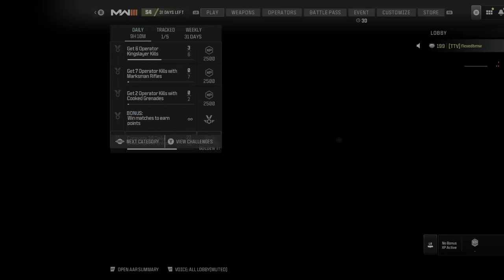Highlights from Stream MW3 Mayhem Tactical Game play and Epic Showdowns mw3 mayhem tactical game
Welcome to the adrenaline-fueled world of Call of Duty: Modern Warfare 3! In this highlight reel, we're diving into the most explosive moments of the game that defined a generation of first-person shooters.

Epic Campaign Moments:
Witness the gripping narrative unfold as you join Task Force 141 and Delta Force on a global hunt for the notorious ultranationalist, Vladimir Makarov. From intense urban warfare in New York City to high-stakes covert operations in Europe, every mission is a heart-pounding ride.

Unforgettable Multiplayer Action:
Get ready to relive the chaotic, fast-paced multiplayer battles that MW3 is famous for. Watch as players master iconic maps like Dome, Terminal, and Hardhat, executing perfect strategies and clutch plays. Whether it’s a perfectly timed Predator missile, a stealthy killstreak, or a last-second bomb defusal, these highlights showcase the best of competitive gameplay.

Spec Ops Missions:
Dive into the cooperative Spec Ops mode, where teamwork is key to surviving waves of enemies and completing challenging objectives. From "Survival" mode's relentless enemy onslaught to the tactical depth of "Missions," these clips highlight the skill and coordination required to triumph.

Stunning Visuals and Intense Sound Design:
Marvel at MW3's stunning graphics and immersive sound design that bring every firefight to life. From the thunderous explosions to the intricate details of each weapon, these elements create an unparalleled gaming experience.

Community Clips and Epic Moments:
Our highlight reel wouldn’t be complete without featuring the community's finest moments. From unbelievable trick shots to hilarious in-game glitches, these clips celebrate the creativity and passion of the MW3 player base.

So, gear up and get ready for a nostalgic journey through the best of Call of Duty: Modern Warfare 3. These highlights capture the essence of what makes MW3 an enduring classic in the world of gaming. Enjoy the show!